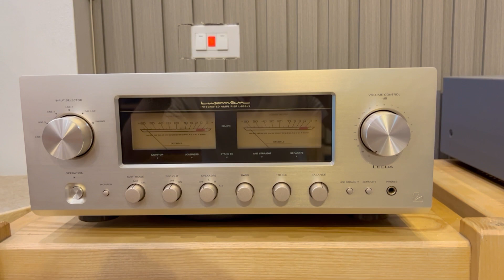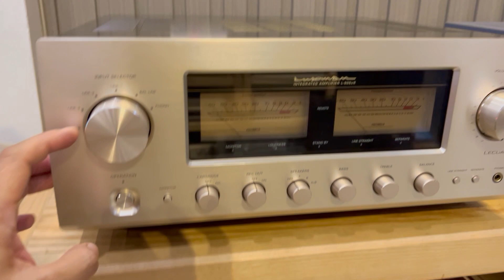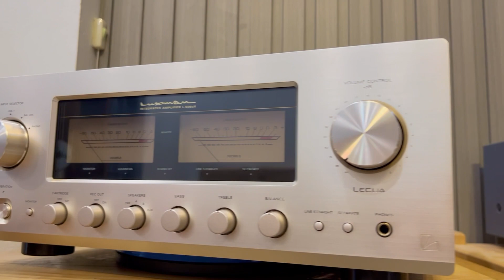Ampli Luxman L-505UX Gold model rất hiếm ! Mời các Bác sưu tầm (0911886266)